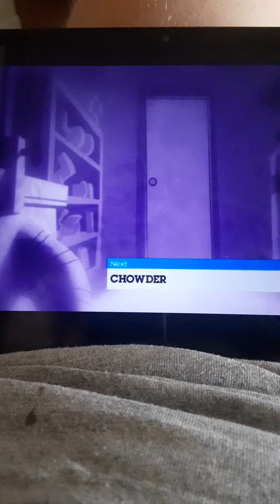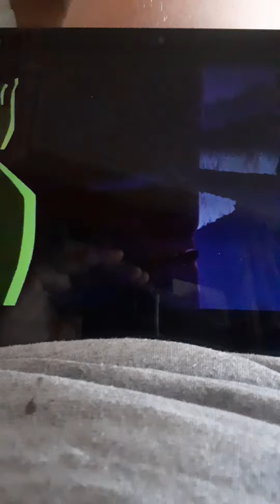Scooby Doo The Fright Hound Unmasked